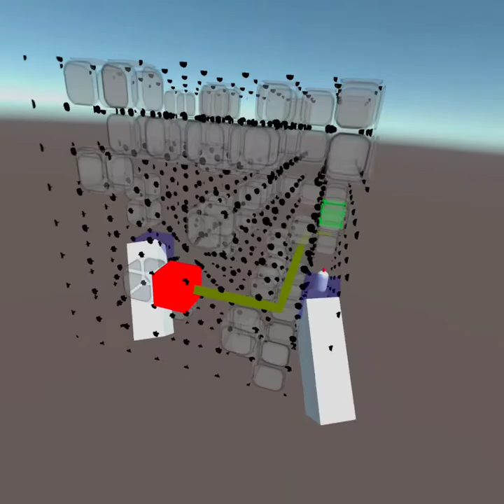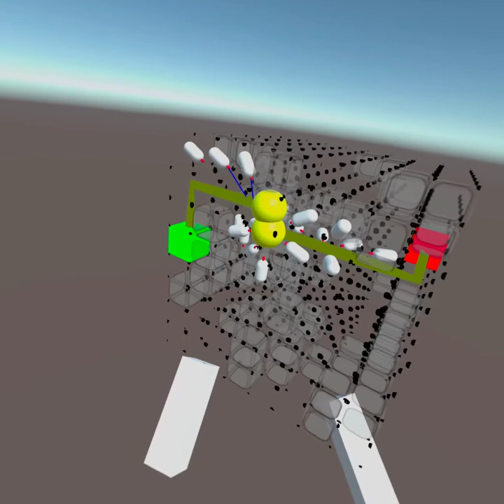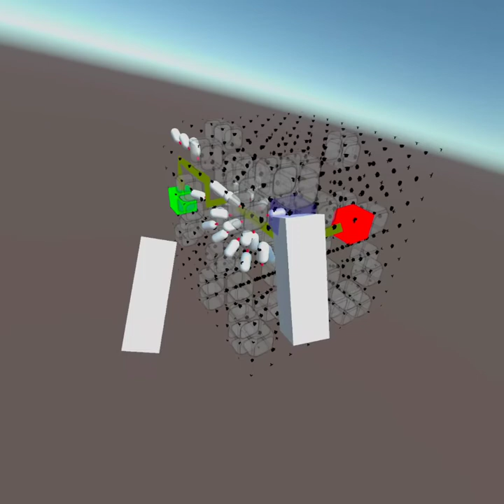VR Tower Defense Game - 2 months progress